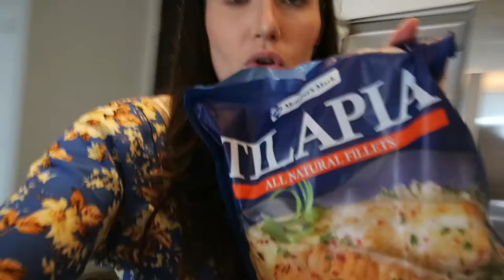Receta de ceviche casero | Cuarentena coronavirus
Hello amigos!!
Como todos andamos buscando cosas que hacer durante la cuarentena, yo quiero compartir con ustedes todas las recetas, workouts, y cualquier cosa que se me ocurra para usar este tiempo de la manera mas productiva posible.
Esta receta me la han pedido mucho.. asi que aqui se las dejo paso a paso para que vean lo sencilla que es. Algo diferente, divino, super saludable, y super super facil de hacer.
Espero que agarren tiempo en sus casa y la prueben. Un besito y feliz cuarentena!